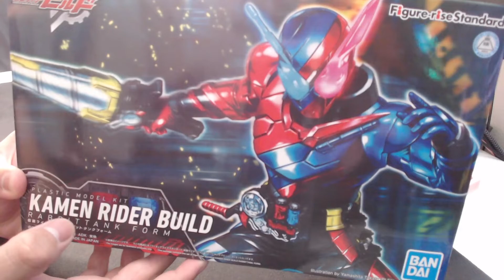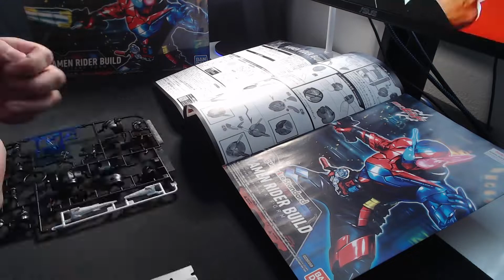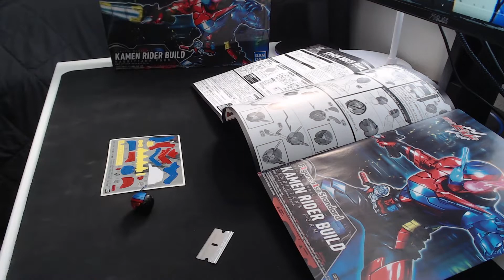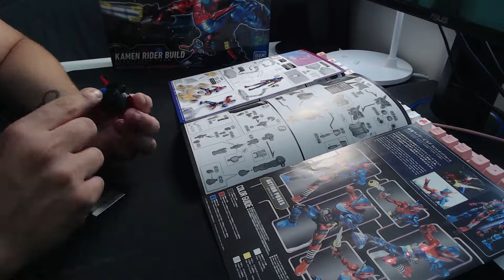First Time Building Kamen Rider Action Figure! | BUILD Rabbit Tank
Kamen Rider Goated.

-SMT V Tokyo (Daybreak)
-OMORI OST - 032 Stardust Diving
-Blueface ft. NLE Choppa - Holy Moly | Ads on this video cuz of this song.

I Hope You Guys Enjoyed (ﾉ◕ヮ◕)ﾉ*:･ﾟ✧

My Social's!